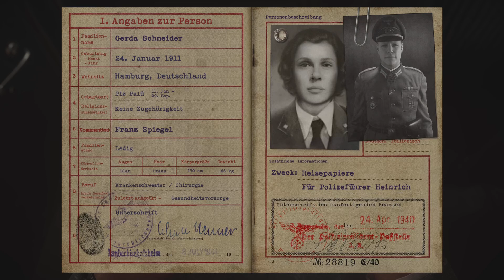Call of Duty WWII Episode 5 'Liberation'